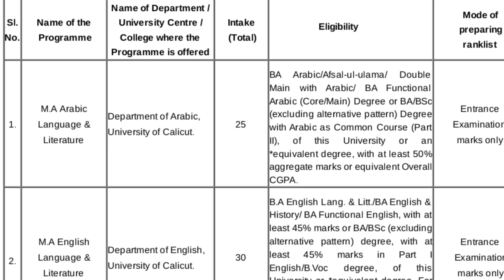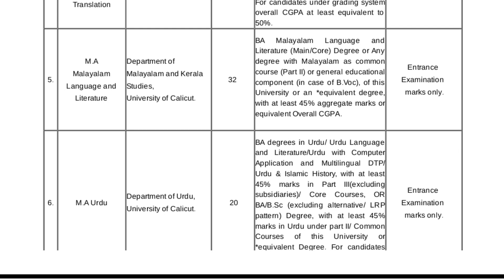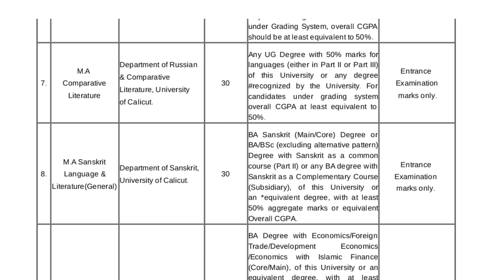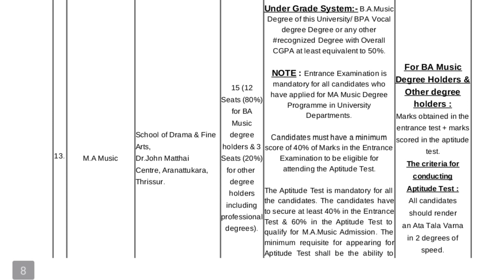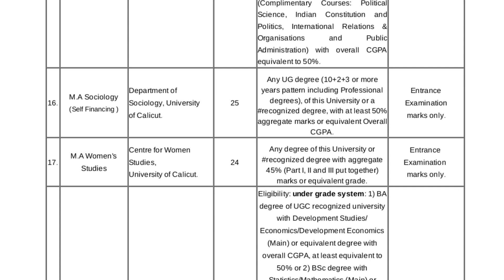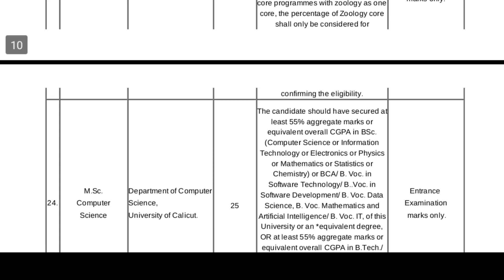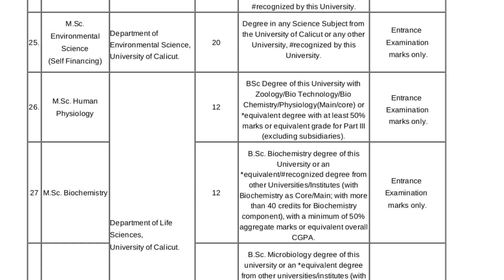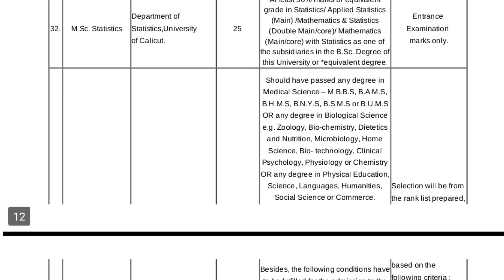CUCAT 2024 PG eligibility | calicut university PG admission 2024 calicut university mba admission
Hi friends
this video is about calicut university pg admission 2024.it explain about the eligibility criteria of every pg courses offered by calicut university